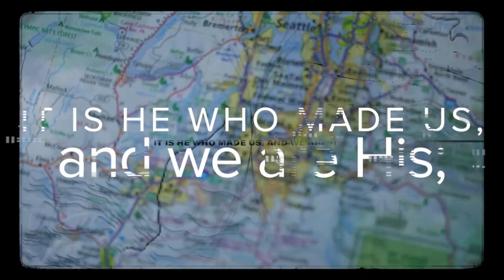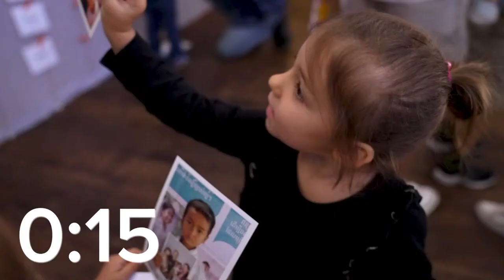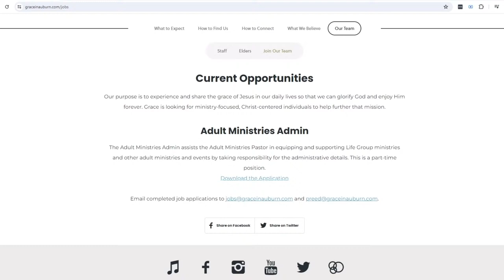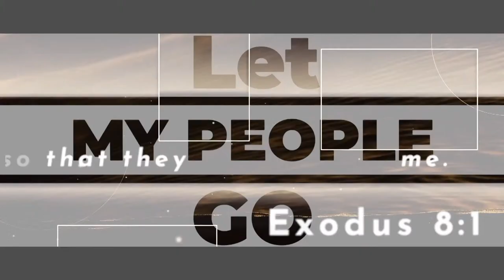Exodus | Empowered By God | Jesse Bradley | Sun 9:00am